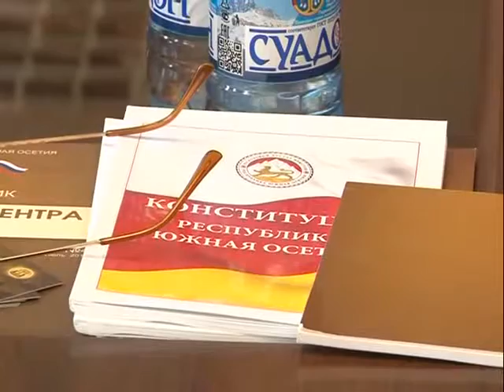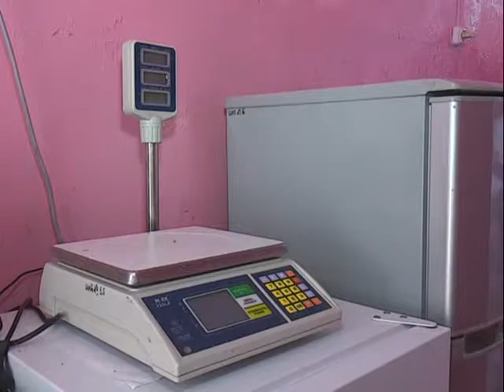Информационный выпуск «Сегодня». 30.06.2016